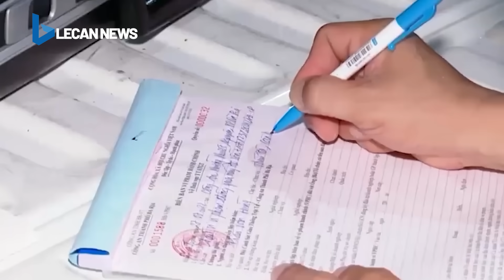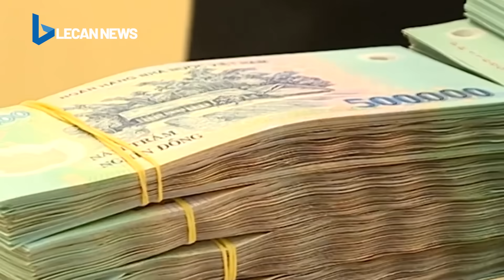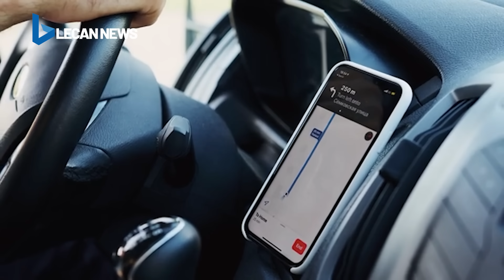Chồng hờ say rượu vợ đổ xăng đốt sống trước nhà / Xếp hàng nguyên đêm chờ đăng kiểm